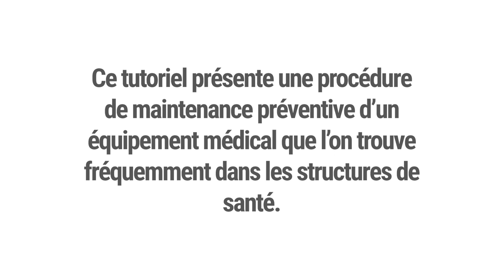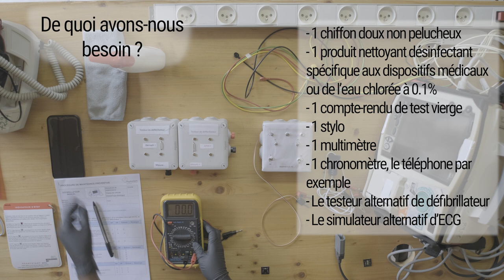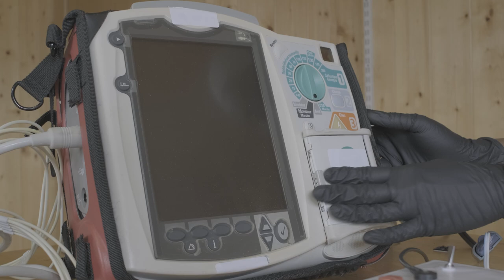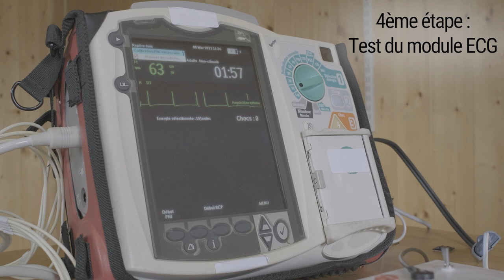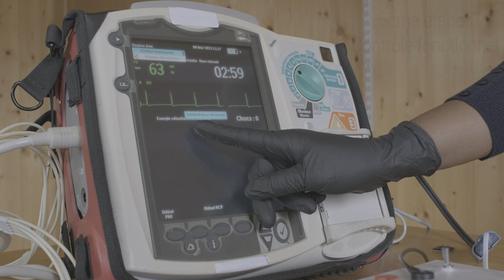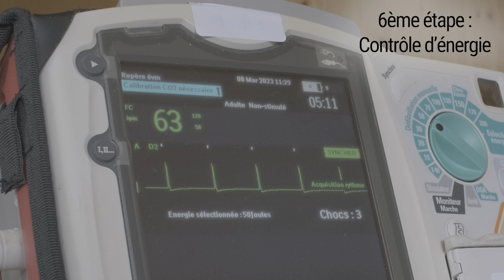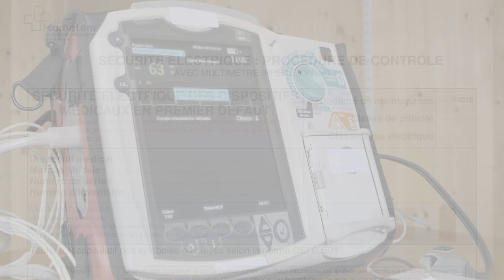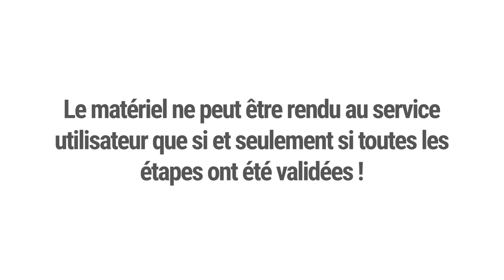Maintenance préventive du défibrillateur manuel (procédure alternative sans testeur conventionnel)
Ce tutoriel vidéo présente une procédure alternative de maintenance préventive du défibrillateur manuel utilisant des testeurs low-tech à la place des équipements de contrôle de performance conventionnels. Ce tutoriel étant spécialement pensé pour les professionnels biomédicaux des pays à ressources limitées, les procédures présentées n’impliquent volontairement pas d’équipements de contrôle, de mesure et d’essai (ECME), lesquels sont rarement disponibles dans ces pays.
Ce tutoriel vise à diffuser les connaissances techniques dans le domaine de la maintenance hospitalière biomédicale et à consolider les acquis de la formation des techniciens biomédicaux, afin de contribuer à des soins de santé sûrs et de qualité pour les patients et le personnel utilisateur.